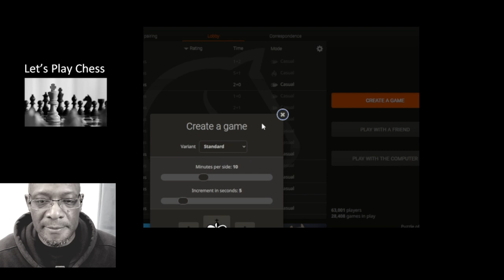'Nothing left to do but do it' ~ Final Chess Training Games before OtB Tournament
'Nothing left to do but do it' ~ Final Chess Training games before the upcoming OtB (Over the Board) Tournament.

Casual Chess Guy's Top Ten Chess Train videos;

Looking back to move forward with Chess Train;